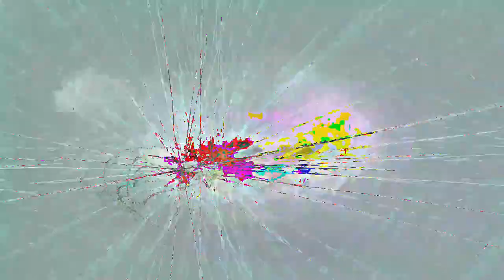[EPILEPSY WARNING] Movie 24 02 22 13h13m41s